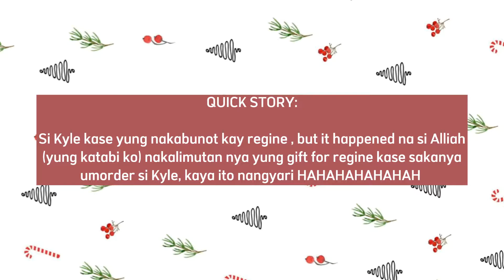VLOGMAS ⎯ MOA w/ friends + What I received from our exchange gift 🎁🎊 (& Shout out! 📢)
My first vlogmas before the day! Enjoy watching! =))))

If see you see this, comment "to the stars, through hardships"